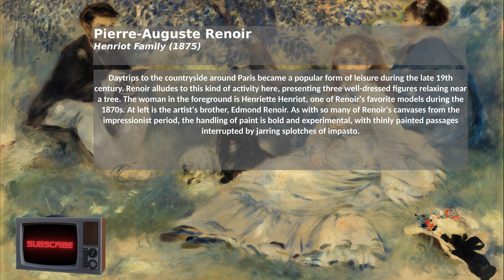Pierre Auguste Renoir, Henriot Family, 1875, No Music, Impressionism, Art on TV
Daytrips to the countryside around Paris became a popular form of leisure during the late 19th century. Renoir alludes to this kind of activity here, presenting three well-dressed figures relaxing near a tree. The woman in the foreground is Henriette Henriot, one of Renoir's favorite models during the 1870s. At left is the artist's brother, Edmond Renoir. As with so many of Renoir's canvases from the impressionist period, the handling of paint is bold and experimental, with thinly painted passages interrupted by jarring splotches of impasto.

Original from Barnes Foundation. Digitally enhanced by rawpixel.